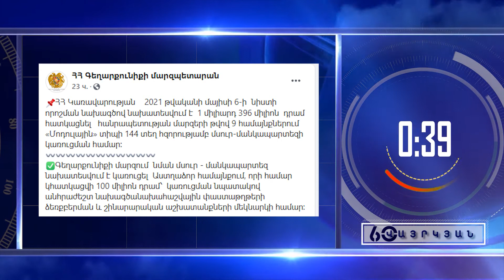Մայիսի 8-ի ուշագրավ թեմաները՝ 60 վայրկյանում: